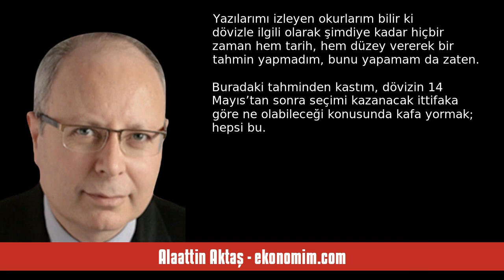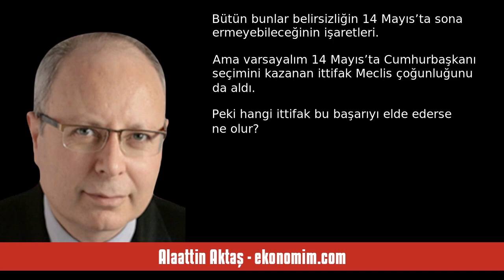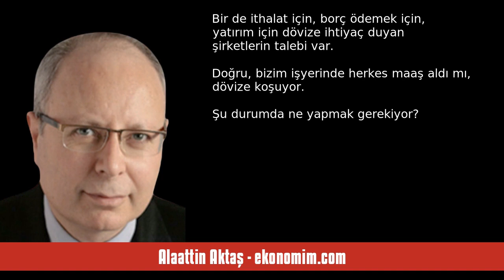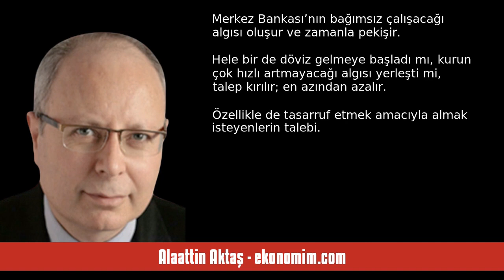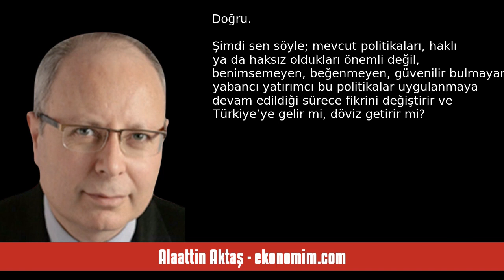ALAATTİN AKTAŞ: HADİ GELİN DÖVİZ TAHMİNİ YAPALIM... - SESLİ KÖŞE YAZISI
Alaattin Aktaş - ekonomim.com - Hadi gelin döviz tahmini yapalım... - 27 Nisan 2023 tarihli yazısının seslendirmesi

"Yok yok; tahmin yapalım dedimse bundan “Döviz şu tarihte şuraya ulaşır” ya da “Şu düzey tepe noktasıdır, sonra geriler" gibi bir anlam çıkarılmasın. Yazılarımı izleyen okurlarım bilir ki dövizle ilgili olarak şimdiye kadar hiçbir zaman hem tarih, hem düzey vererek bir tahmin yapmadım, bunu yapamam da zaten.

Buradaki tahminden kastım, dövizin 14 Mayıs’tan sonra seçimi kazanacak ittifaka göre ne olabileceği konusunda kafa yormak; hepsi bu.

Hep 14 Mayıs sonrasına odaklanarak tahmin yürütmeye çalı. "